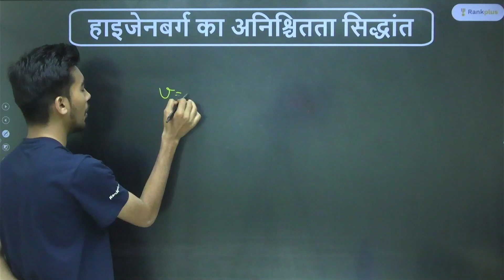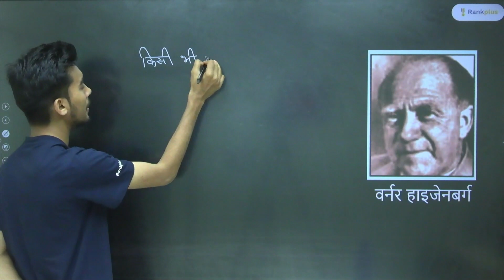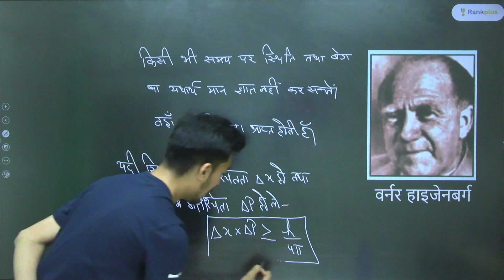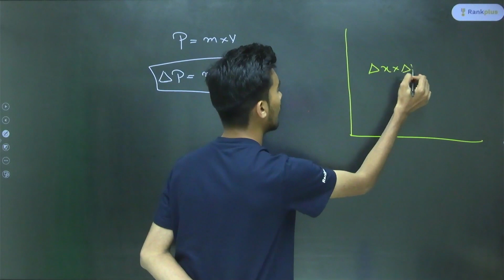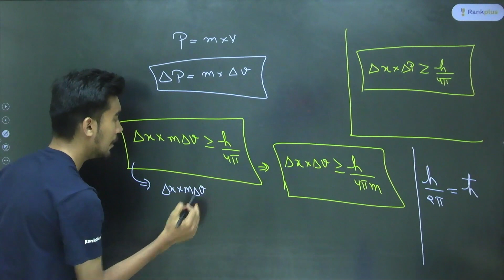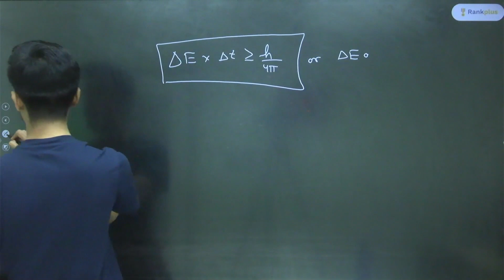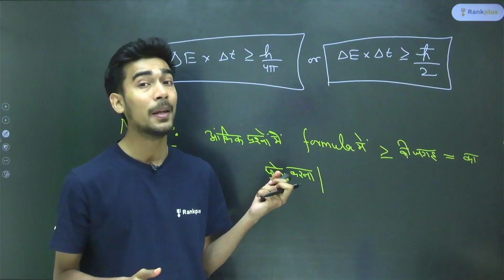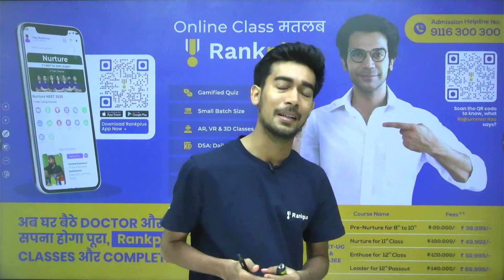हाइजेनबर्ग का अनिश्चितता सिद्धांत | One Shot | Chemistry | NEET 2025/26 | Bhaskar Sir | Rankplus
Watch this comprehensive explanation of the Heisenberg's Uncertainty Principle, by Bhaskar Sir. If you are a NEET 2025/26 aspirant looking to grasp the fundamental concepts of Chemistry, this video is a must-watch. Strengthen your understanding and ace your NEET exams with this in-depth breakdown of a crucial principle.